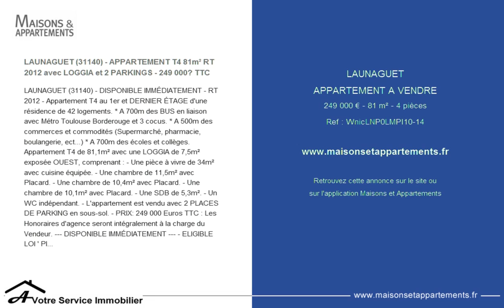LAUNAGUET - APPARTEMENT A VENDRE - 249 000 € - 81 m² - 4 pièces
Référence : WnicLNP0LMPI10-14

LAUNAGUET (31140) - APPARTEMENT T4 81m² RT 2012 avec LOGGIA et 2 PARKINGS - 249 000€ TTC
LAUNAGUET (31140) - DISPONIBLE IMMÉDIATEMENT - RT 2012 - Appartement T4 au 1er et DERNIER ÉTAGE d'une résidence de 42 logements. * A 700m des BUS en liaison avec Métro Toulouse Borderouge et 3 cocus. * A 500m des commerces et commodités (Supermarché, pharmacie, boulangerie, ect...) * A 700m des écoles et collèges. Appartement T4 de 81,1m² avec une LOGGIA de 7,5m² exposée OUEST, comprenant : - Une pièce à vivre de 34m² avec cuisine équipée. - Une chambre de 11,5m² avec Placard. - Une chambre de 10,4m² avec Placard. - Une chambre de 10,1m² avec Placard. - Une SDB de 5,3m². - Un WC indépendant. - L'appartement est vendu avec 2 PLACES DE PARKING en sous-sol. - PRIX: 249 000 Euros TTC : Les Honoraires d'agence seront intégralement à la charge du Vendeur. --- DISPONIBLE IMMÉDIATEMENT --- - ELIGIBLE LOI ' PINEL ' : déduisez jusqu'à 21% de cet investissement sur vos impôts. Le non respect des engagements de Location entraîne la perte du bénéfice des incitations fiscales. Nous consulter pour plus d'Informations sur ce dispositif fiscal. - FRAIS DE NOTAIRE RÉDUITS (environ 2,5% ) - OUVERT AU NOUVEAU DISPOSITIF À TAUX ZÉRO (PTZ) POUR LES PRIMO-ACCÉDANTS. La présente annonce immobilière a été rédigée sous la responsabilité éditoriale de Nicolas Pascarel Agent Commercial en immobilier, immatriculé au registre spécial des agents commerciaux (rsac) du tribunal de commerce de Toulouse sous le numéro 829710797. Agence A VOTRE SERVICE Immobilier, L'immobilier au meilleur prix autour de Toulouse !